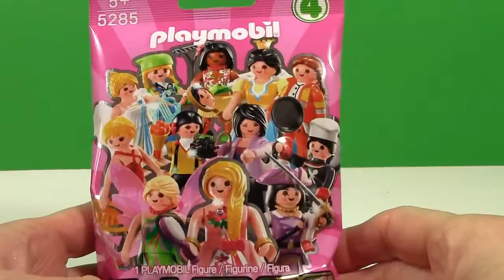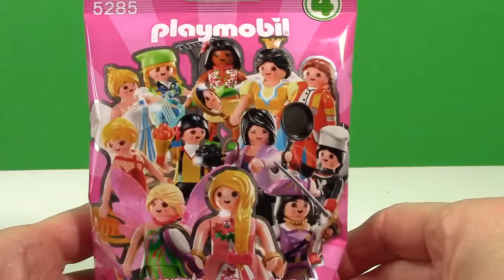Playmobil Blind Bag Countdown to Christmas Day 7 with Playmobil Santa Reindeer Sleigh of T